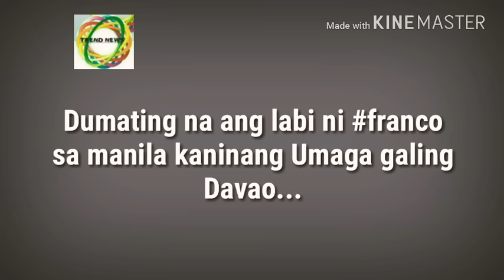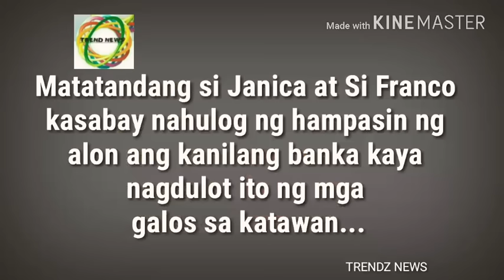UPADATE: FRANCO DUMATING NA ANG LABI AT NAKABUROL NA SA ARLINGTON MEMORIAL CHAPEL!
May your soul rest in peace Franco Hernandez!